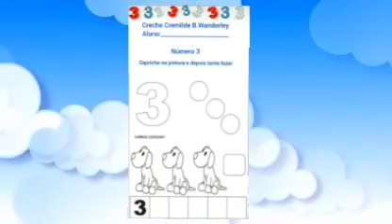Aula 42- Dia 22 de Setembro de 2020 Creche Cremilde Bezerra Wanderley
Aulas Remotas:  revisão número 3
Campos de Experiências: Espaço, tempos, quantidades, relações e transformações (ET) Traços, sons, cores e formas (TS )
Professoras: Adriana, Marcineide e Vanessa